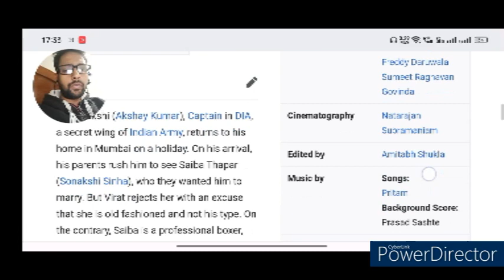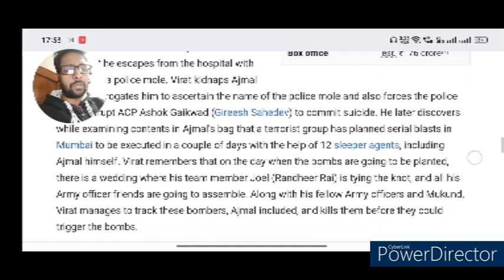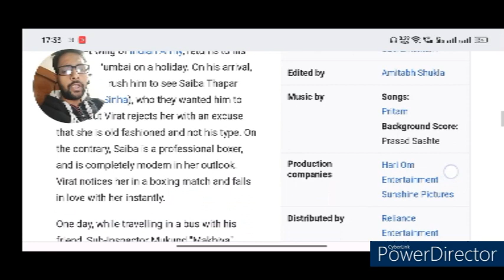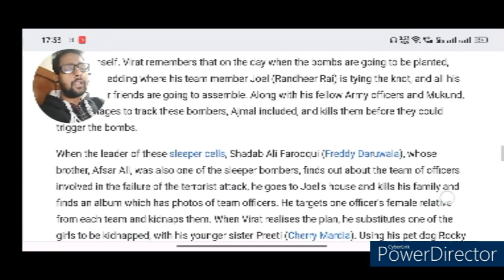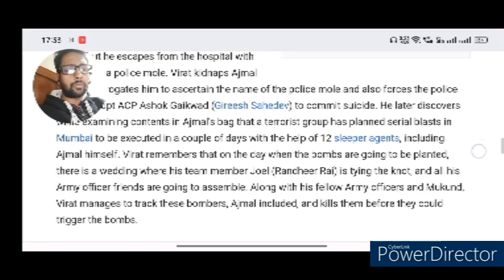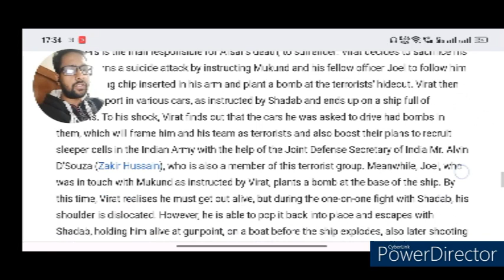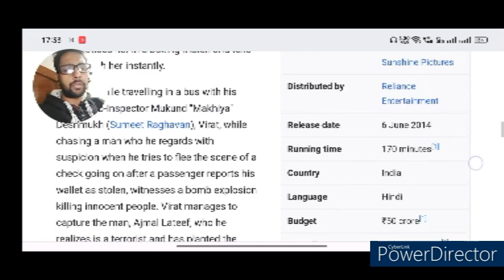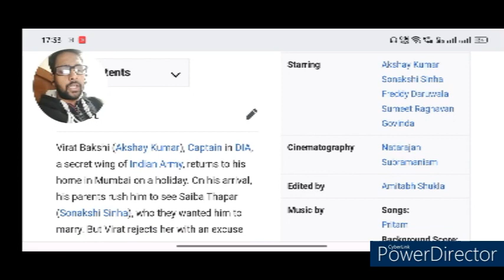Holiday Full Movie Review/Akshay Kumar/Details & Story/Bollywood Movie Review/Cloud Review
Hello Friends,
नमस्कार दोस्तों,

I will tell you details and story of the "Holiday: A Soldier Is Never Off Duty" Movie in this video.
मैं आपको इस वीडियो में "हॉलीडे: ए सोल्जर इज नेवर ऑफ ड्यूटी" मूवी का विवरण और कहानी बताऊंगा।

नोट: यह वीडियो केवल तथ्य ज्ञान और मनोरंजन के उद्देश्य से है।

Legal action will be taken against those who give false/fake strikes.
झूठी/फर्जी हड़ताल करने वालों के खिलाफ कानूनी कार्रवाई की जाएगी।

For any problem or information related to the video, contact on the email given below.